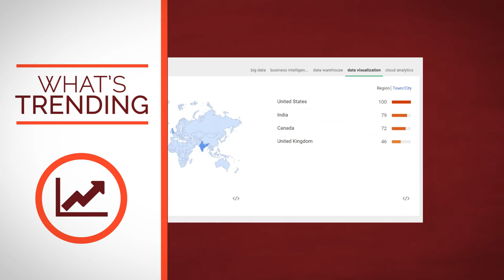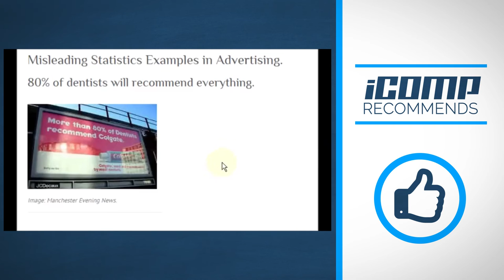Fast Cars, Fraud and the Fed [TWTWBA EP0002]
Welcome to iCOMP's weekly series "The Week That Was in Business Analytics".

This week we cover: the North American International Auto Show, fraud detection specialists IRIS,  IBM's Dynamic Pricing, and modernizing the Atlanta Fed.

Walmart said it will close 269 stores around the world in 2016... only to open 405 new ones:

David Bowie gifted one final album to the world only to succumb to cancer only two days later: